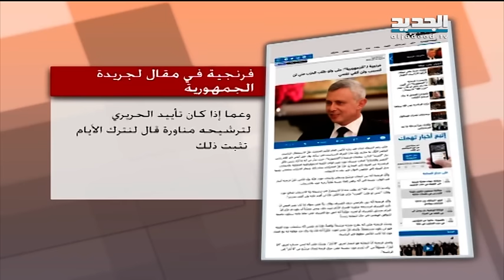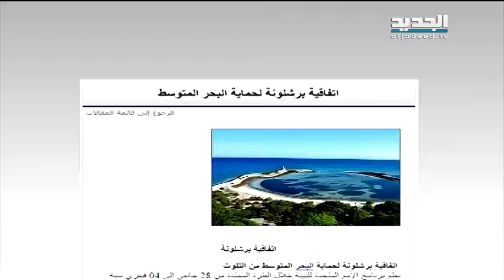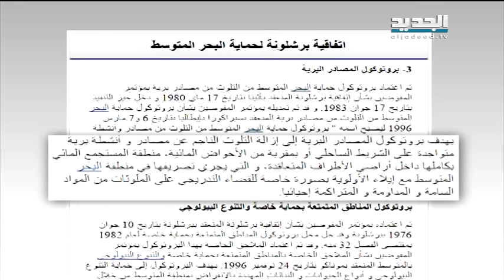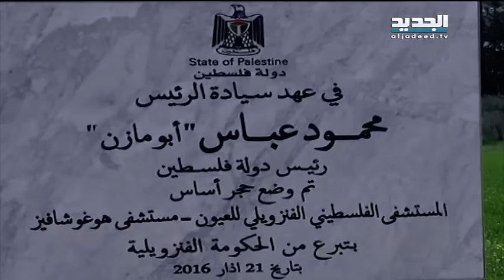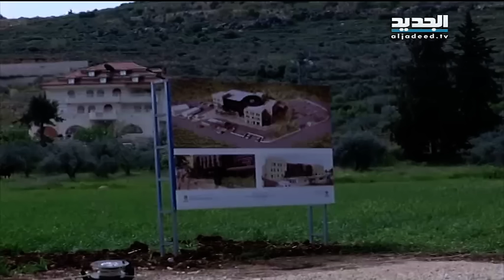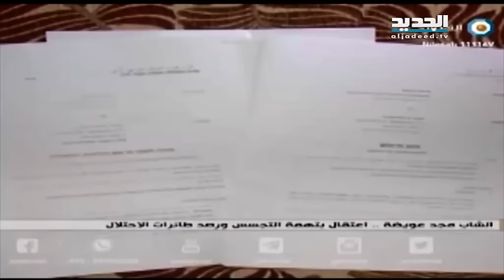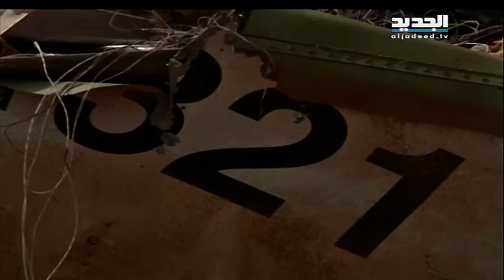نشرة الاخبار الليلية 25-03-2016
نشرة اخبار قناة الجديد الليلية ليوم الجمعة 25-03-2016 مع رامز القاضي